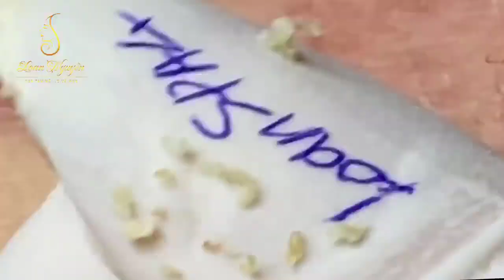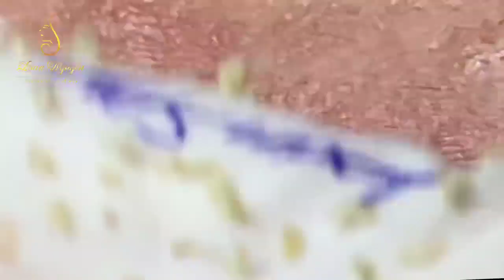Blackhead Removal With Sac Dep Spa